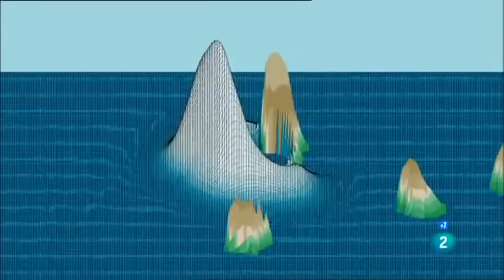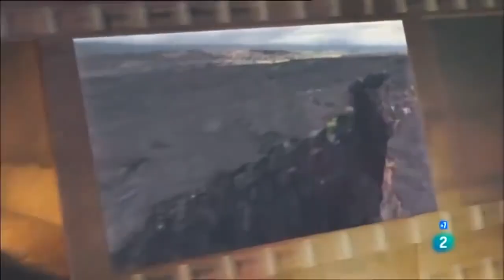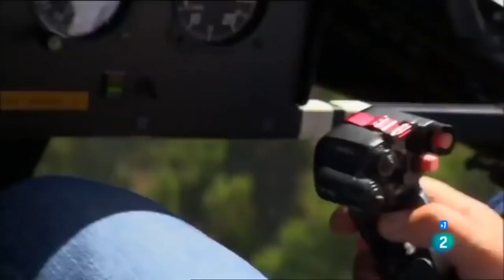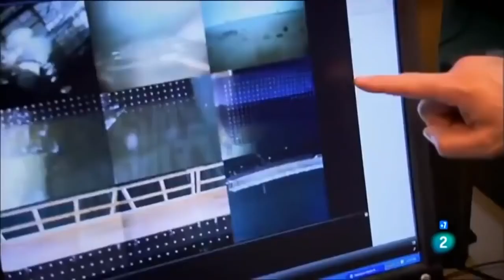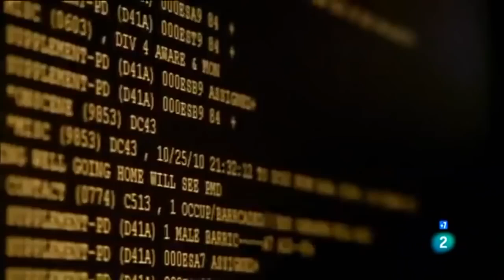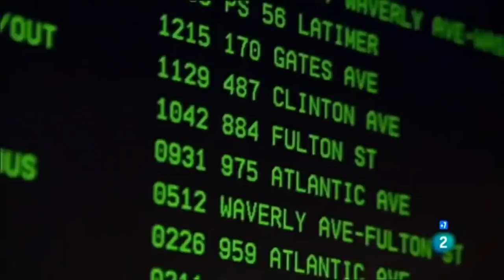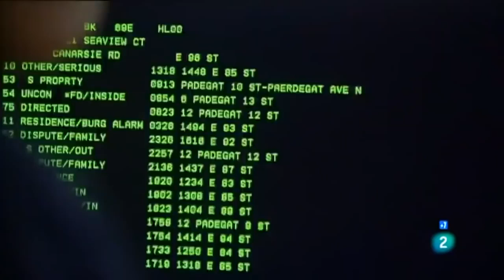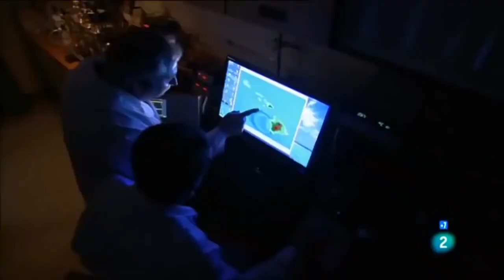El CUMBRE VIEJA DOCUMENTAL COMPLETO - ERUPCIÓN EL LA PALAMA COMO FUÉ SU COLAPSO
EL CUMBRE VIEJA   DOCUMENTAL COMPLETO - ERUPCIÓN EN LA PALMA COMO FUE SU COLAPSO

La erupción volcánica de La Palma de 2021 se inició el 19 de septiembre en la zona de Montaña Rajada,5​ cercano a la localidad de El Paraíso del municipio de El Paso, en la isla de La Palma, perteneciente al archipiélago atlántico de Canarias (España). Fue la última erupción en la isla desde la del Teneguía en 1971 y la última en Canarias desde la submarina de El Hierro de 2011.La erupción del volcán de Tajogaite se detuvo el 13 de diciembre tras 85 días de actividad,10​ siendo la erupción histórica más larga registrada en la isla y tercera en el archipiélago, tras Timanfaya en Lanzarote y Tagoro en El Hierro. El 19 de diciembre de 2023 se anunció en el BOC las medidas cautelares por la posible existencia de valores geomorfológicos, por lo que quedarían protegido el volcán de Tajogaite y su entorno, así como las dos fajanas. El 9 de febrero de 2023 el Cabildo de La Palma oficializó en sesión plenaria la denominación de Volcán de Tajogaite para esta erupción.La isla se encuentra enclavada la zona atlántica de la placa africana, donde existe actividad sísmica debida a la tectónica regional.

Como Hacer Soldadura Fuerta para el Montaje de Aires A condicionados con Varillas de Cobre Plata.

Como preparar Imprimacion Acrilica de dos Componentes.